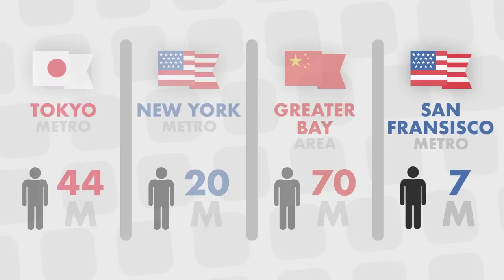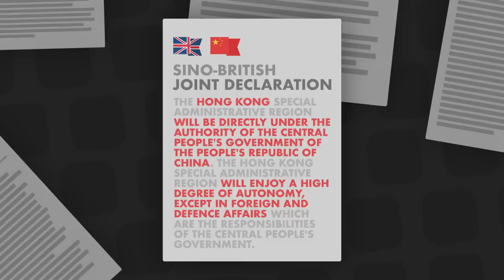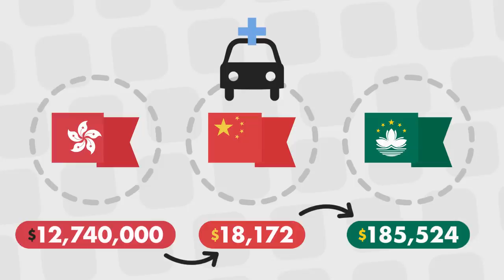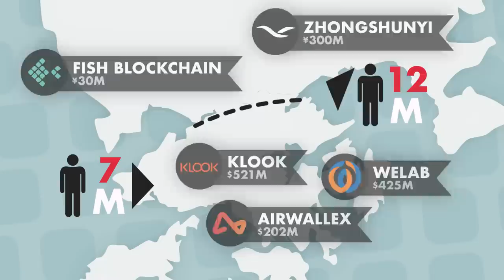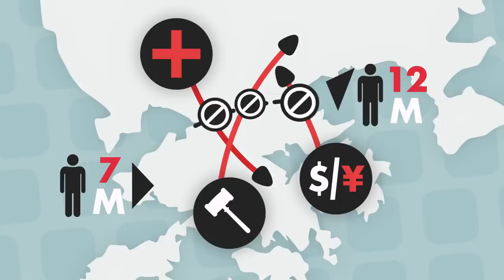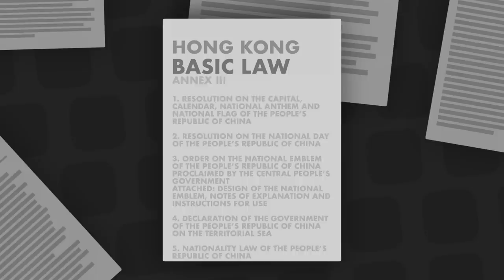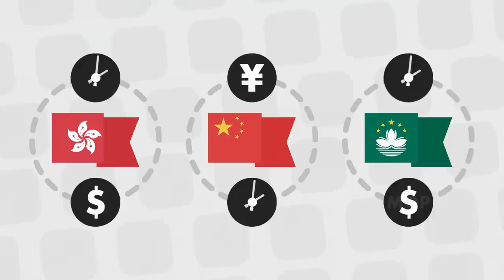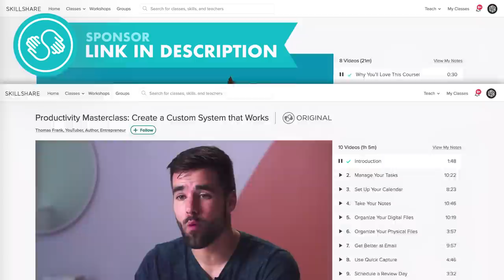Why China is Building the World’s Biggest City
Map: United States of America with Counties by FreeVectorMaps.com